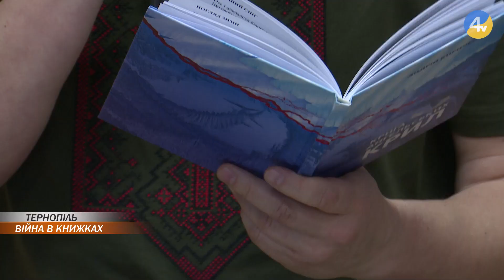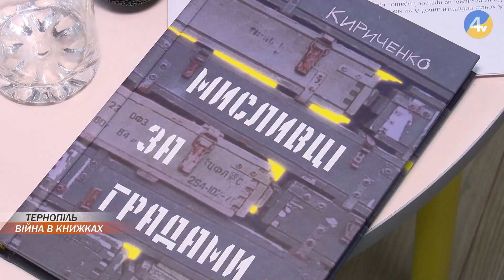Військовий письменник презентував у Тернополі книгу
"Я не герой, я тільки служу з героями і Бог дав мені можливість розповісти про них". У Тернополі відбулась творча зустріч із військовим та письменником Андрієм Кириченком. Поет пише про воєнне життя через призму ліричного героя. У доробку захисника чотири поетичні та одна прозова збірки. Автор творів каже, у текстах він віддає свою данину пам'яті побратимам, які захищають Батьківщину від ворога. Більше знає Христина черешнюк.